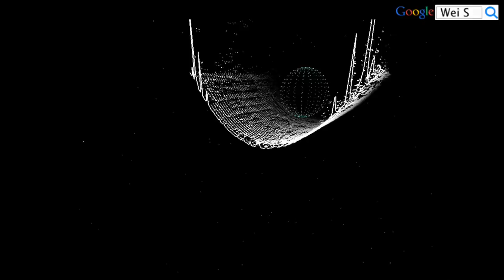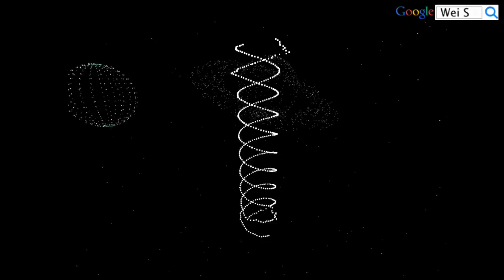[歌曲][SONG] Beautiful Girl, Beautiful World - Tyrone Wells - Beautiful World (HD)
Beautiful Girl, Beautiful World
by Tyrone Wells

本頻道已購買音樂授權請安心聆聽
Music has been authorized